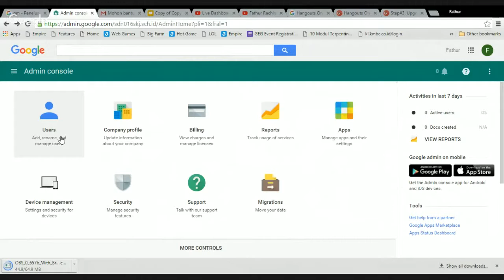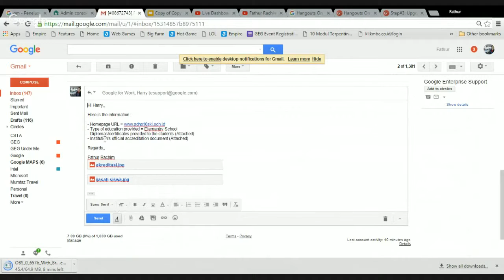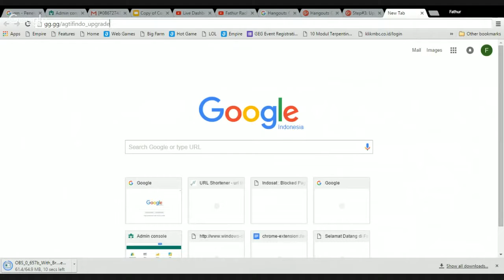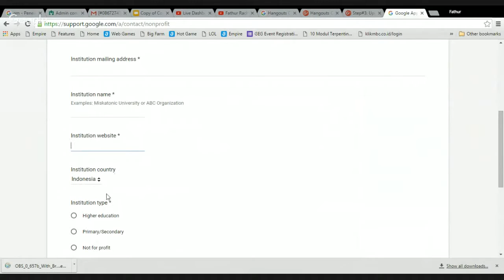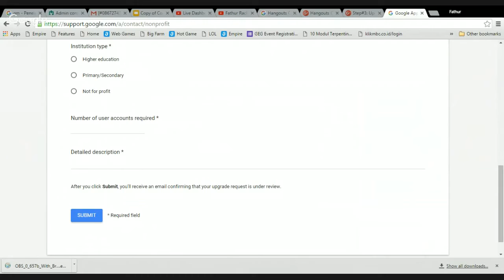Step#3: Upgrade Full Google Apps for Education (GAFE)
Bagaimana melakukan proses Upgrade Google for Work menjadi Google Apps for Education